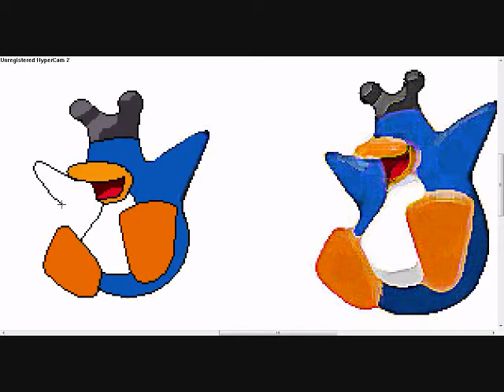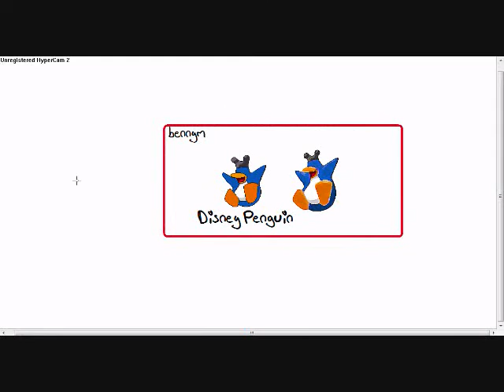Disney Penguin Drawing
This drawing took 18 min.